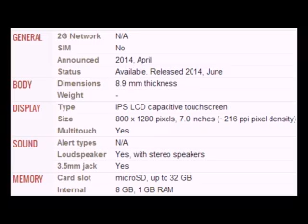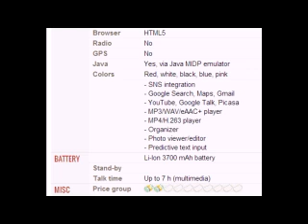Acer Iconia One 7 B1 730 Mobile full specifications, features And price